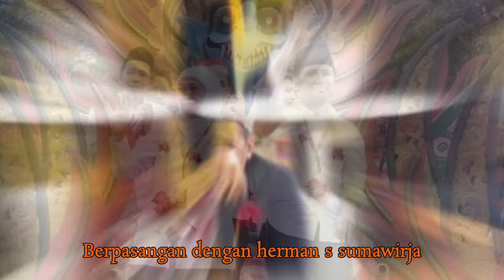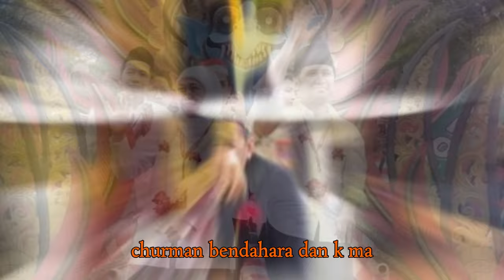Perjalanan Politik Khofifah Indar Parawansa, Hingga Menjabat Gubernur Jawa Timur Dua Periode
Sudah menjadi anggota DPR pada usia 27 tahun, sosok Khofifah seolah ditakdirkan menjadi pemimpin. Meski begitu, diperlukan tiga Pilkada bagi Khofifah untuk terpilih sebagai Gubernur Jawa Timur